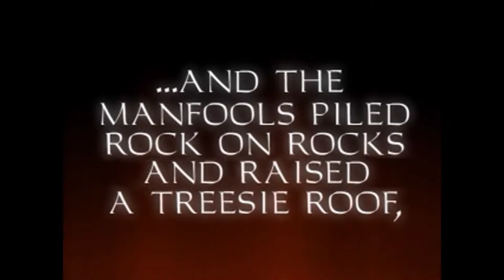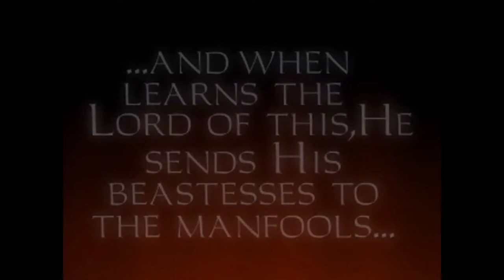Thief Gold [2] Break from Cragsleft Prison // Getting Mine in the Mine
This game and I are not enjoying each other right now. It annoys me with guards of wildly varying intelligence, and I annoy it by running around the whole level with guards after me. Can't say I'll finish this one. I'm having a great deal of trouble finding things like locks in the walls with the art style. Let's see if the HD pack helps.